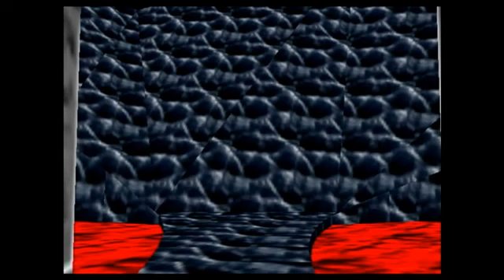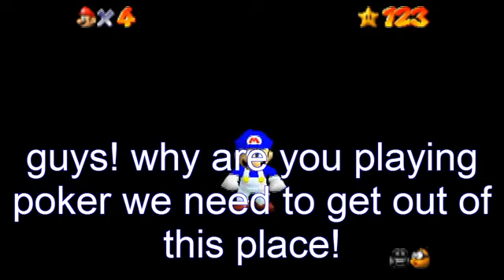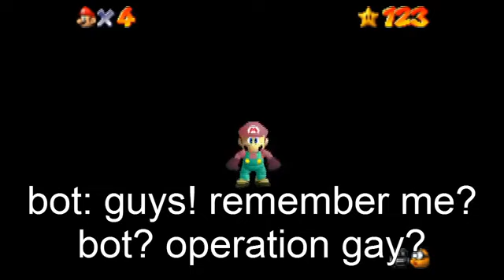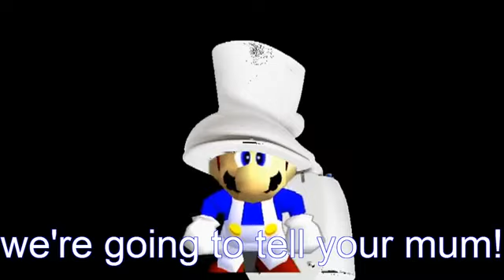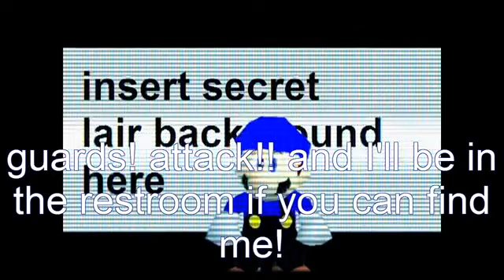SJG1 Bloopers: Crazy Funhouse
In this Blropper with Mario RM FM EpicYoshi and More